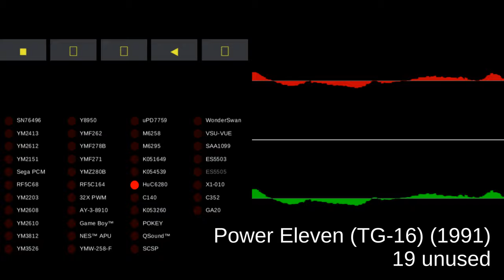Power Eleven (TG-16) - track 19 unused